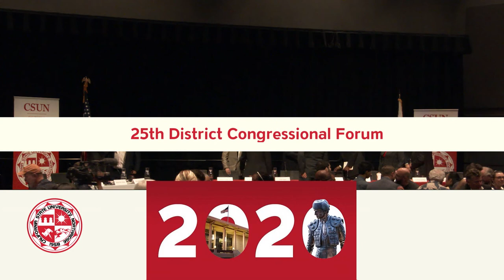25th Congressional District Forum at CSUN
Join us as candidates for the 25th Congressional District seat take part in a live forum, broadcast live and in partnership with College of the Canyons and California State University, Northridge at the campus’ Northridge Center.

Candidates present include in seated order: Robert Cooper III, F. David Rudnick, Cenk Uygur, Daniel Mercuri, Mike Garcia, Getro F. Elize, Aníbal Valdez-Ortega, Courtney Lackey, David Lozano and Christy Smith.

Our moderators include Univision 34 reporter Julio Cesar Ortiz, CSUN Assistant Vice President of Government and Community Relations Rafael De La Rosa and Fox 11 anchor Elex Michaelson.